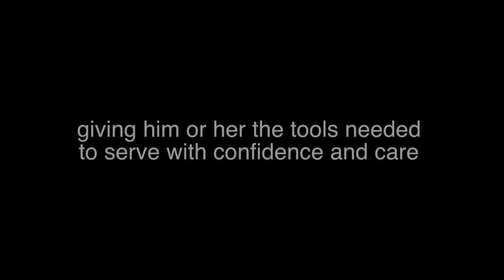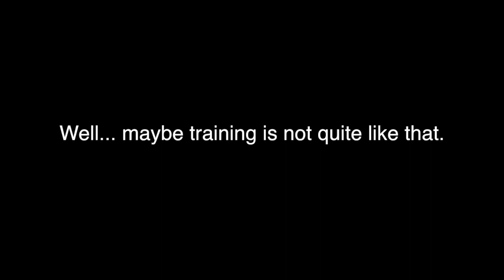Usher Training March 6, 2013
Usher Training
March 6, 2013 @ 6:30pm
Crossroads